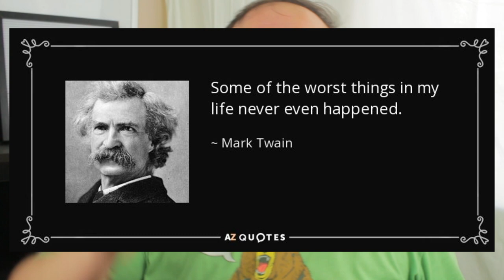FEAR OF CHANGE ANXIETY MOTIVATION AND INSPIRATION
Fear of change can cause a lot of anxiety, and the goal of this video is to provide you with motivation and inspiration. If you're trying to figure out how to overcome depression, anxiety and stress, this can work. You can get the relief that you need by overcoming these obstacles with some simple steps. It can feel like you're loosing control, but this speech will help you have some more clarity about the situation.